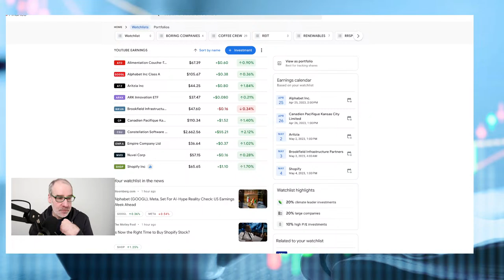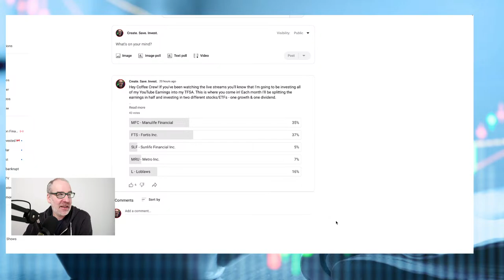Coffee Crew Finance | Live Stream | Ep: 131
Welcome to Coffee Crew Finance's latest episode, Episode 131! Our daily live stream happens every weekday at 8AM PST on YouTube, where we'll cover the most recent financial headlines and constructive market insights, offer practical advice on managing your finances, and answer your most pressing money-related questions.

Don't let this stimulating and informative conversation pass you by! Join us in Coffee Crew Finance and be a member of our group of individuals who share the same financial ideals and endeavor to improve their overall financial wellness.

The stocks & ETF's currently in my TFSA Wealthsimple TFSA Trade Portfolio are:

YTSL.NE - Tesla (TSLA) Yield Shares Purpose ETF
YGOG.NE - Alphabet (GOOGL) Yield Shares Purpose ETF
BAM.TO - Brookfield Asset Management Inc.
DIV.TO - Diversified Royalty Corp.
PSA.TO Purpose High-Interest Savings ETF
TSLA - Tesla Inc.
SOT.UN - Slate Office REIT
VDY - Vanguard FTSE Canadian High Dividend Yield Index ETF
VFV - Vanguard S&P 500 Index ETF
ETC - Evolve Cryptocurrencies ETF
BTC.Y - Purpose Bitcoin Yield ETF
RNW - TransAlta Renewables Inc.
CMC.V - Cielo Waste Solutions
GRN - Greenlane Renewables Inc.
BEP.UN - Brookfield Renewable Partners
T.TO - Telus Corporation

WEALTHSIMPLE TRADE - Use this link and get up to $3,000 in cash to trade stocks or crypto commission-free! Use this code ACZXKQ or the link below to sign up 🙌

SHAKEPAY - Have you tried Shakepay? Sign up with my link and we'll each get $10 to buy crypto:

I'll be building my investment portfolio on Wealthsimple. Wealthsimple Trade is Canada's first $0 commission stock trading app – sign up to start your own investment account & you'll get $10 to trade.